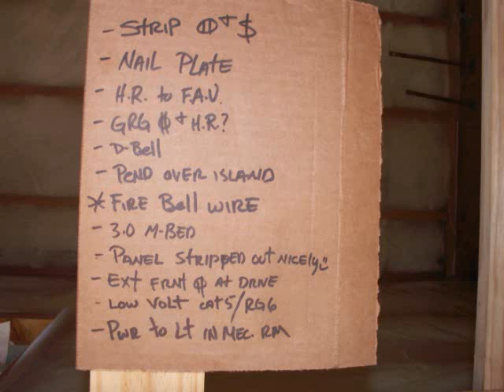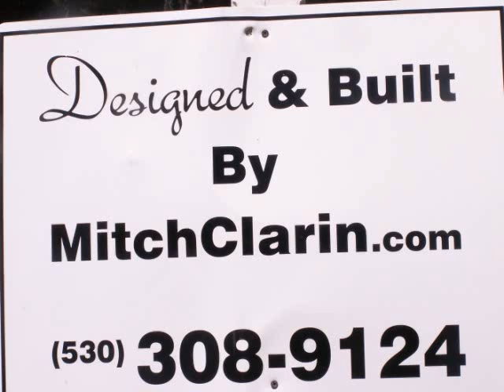mitch all together- publish to youtube 3-18-13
All About Art- On Location with "Mitch Clarin" Photos taken to use as the background during the Artist Profile..., Put into a manner to see a home built from the ground up and through the completion of a Home.